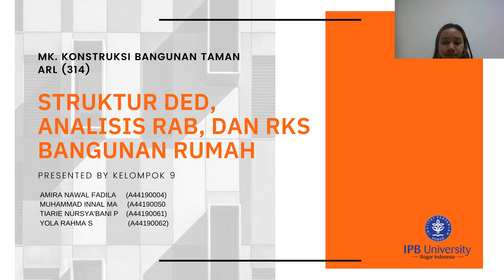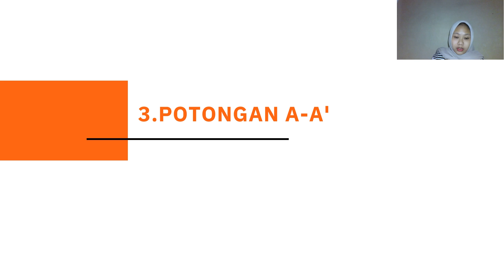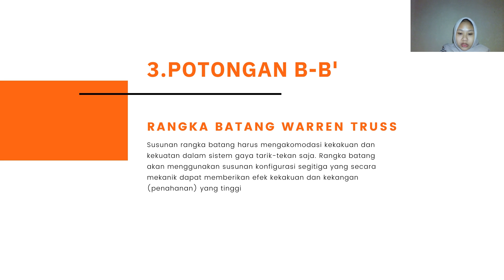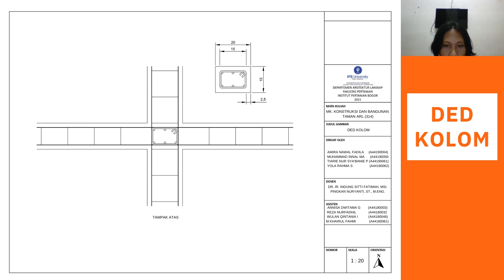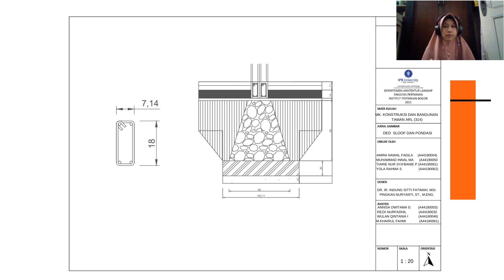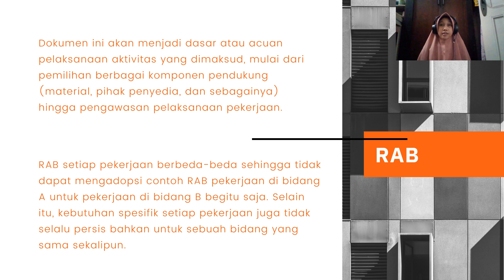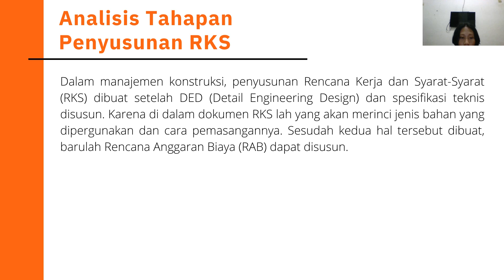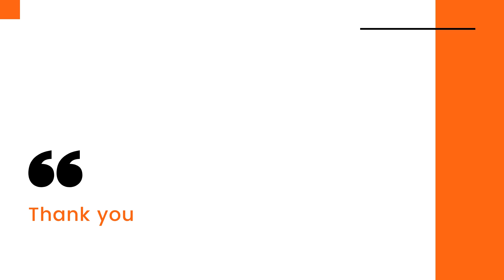P12_9_Struktur DED, Analisis RAB, dan RKS